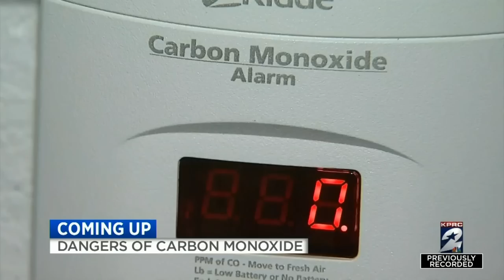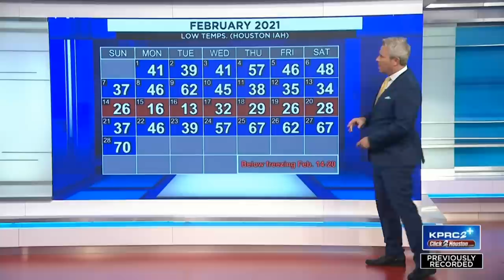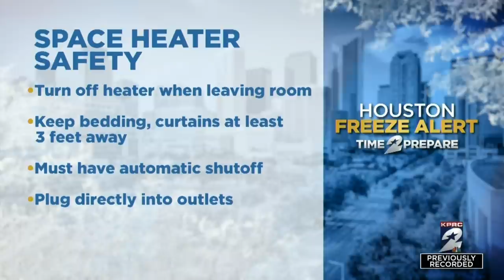Houston Freeze Alert: Time to prepare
An arctic cold front will move into the Houston area on Thursday, quickly dropping temperatures below freezing through Saturday afternoon.  The KPRC 2 Severe Weather Team is helping you prepare your home and property with extended coverage of the Texas freeze on KPRC 2, Click2Houston.com and the KPRC 2+ livestream.